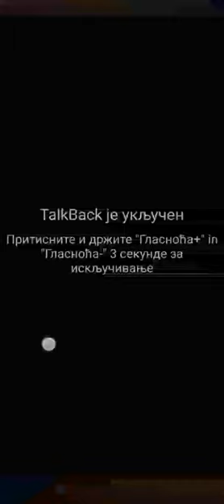Milan Babić - Neveni (matrica)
Slušajte karaoke najbolje muzike uz najbolje izvođače sa domaće i inostrane scene"
Posjetite sajt"
 Karaoke Srbija i uživajte u najboljim matricama.
Mjesečnom pretplatom od 9, 99 eura pristupate sajtu bez reklama nakon čega možete daslušate i da skidate matrice.
Takođe možete zapratiti Youtube kanal Matrice studio D kako bi ste se uvjerili u najbolji kvalitet i 100 % čist zvuk.
Za dodatne informacije možete ih kontaktirati putem Vibera ili Whatsappa na broj" 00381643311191.